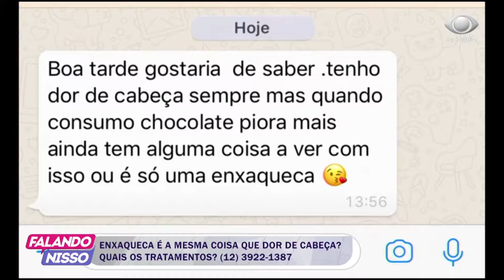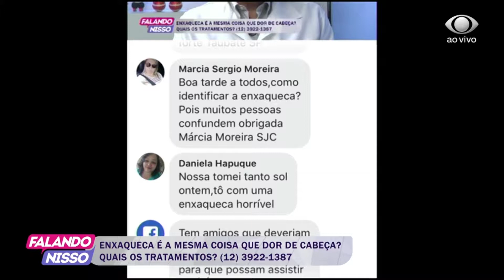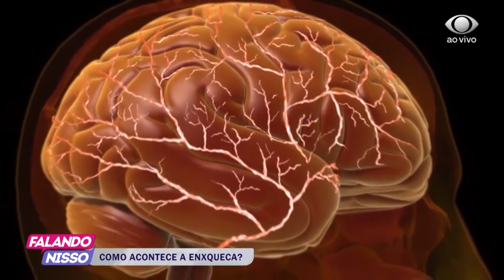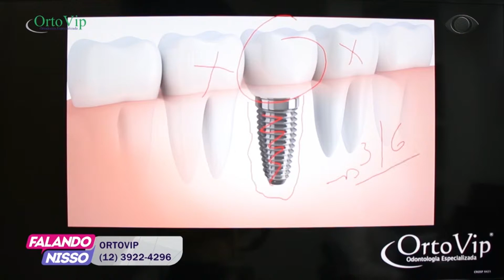FALANDO NISSO 17 12 2018 PARTE 02